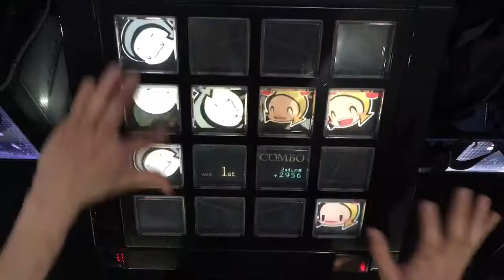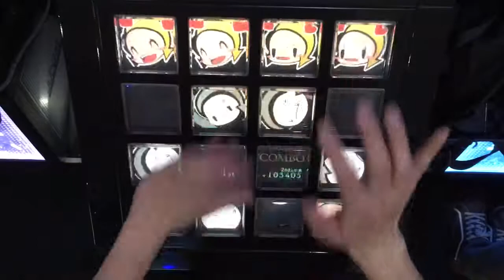Valanga(EXT)EXC【jubeat Qubell】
Player:MTTBSTEP